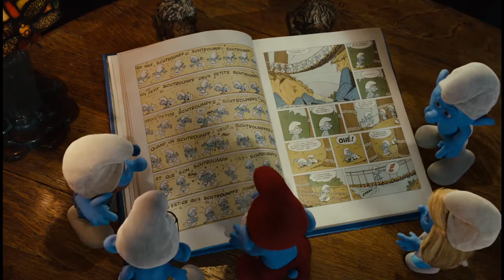La historia de los pitufos / TheCinemania